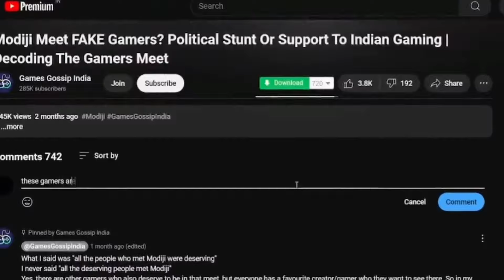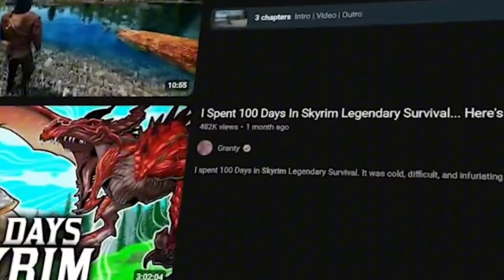Real Dark reality of Gaming Community 🤬 ft || Creyatogamer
The real truth about gaming is here ❤ show you're love

Thank you for background clip @TechnoGamerzOfficial @BeastBoyShub @TotalGaming093 and all YouTubers

Thnx bro for watching ❤💋